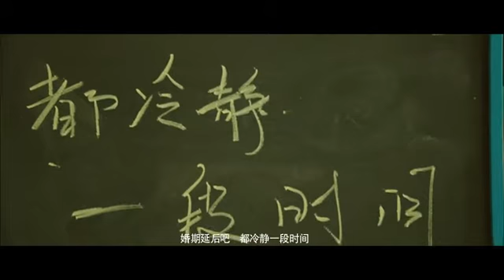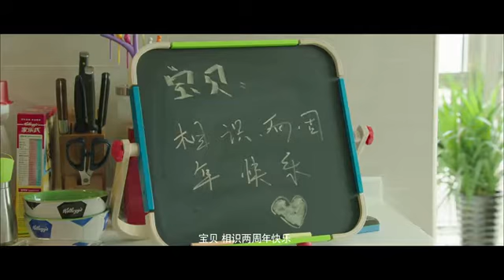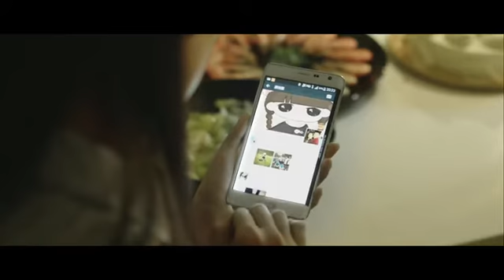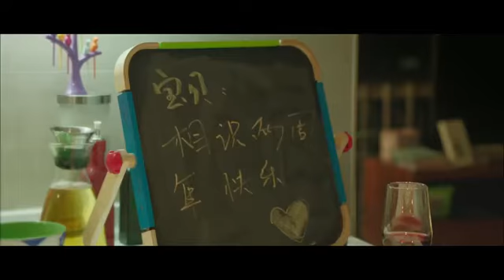微電影：最長的情書part.1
最長的情書part.1